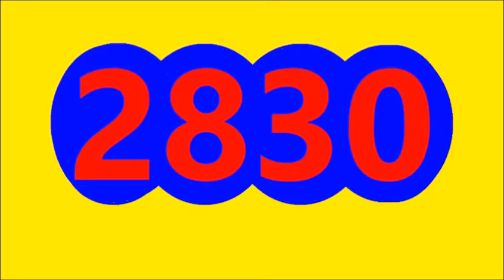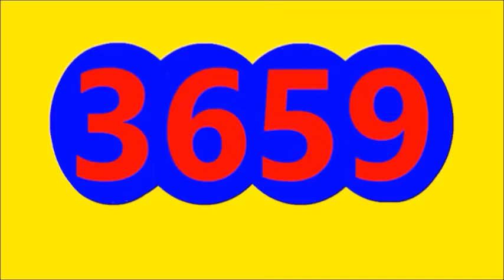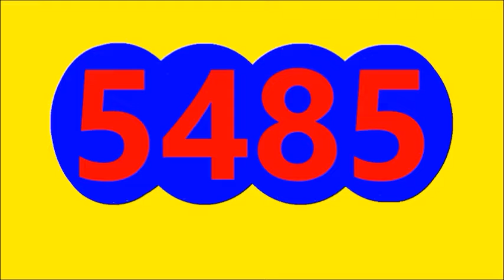RESULTADOS SORTEOS DE LOTERIAS Y CHANCES DE HOY JUEVES 12 DE MAYO DEL 2022